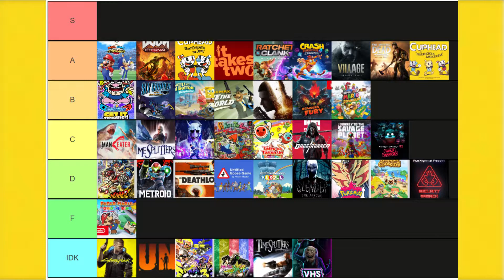THE FINALE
Cuphead The Delicious Last Course comes to an end...